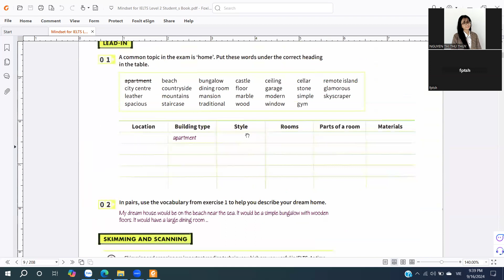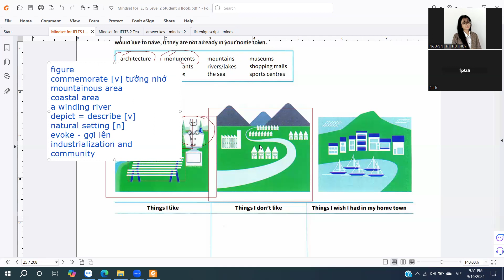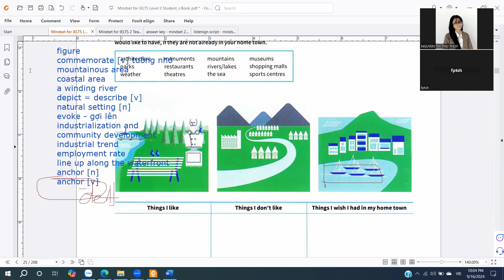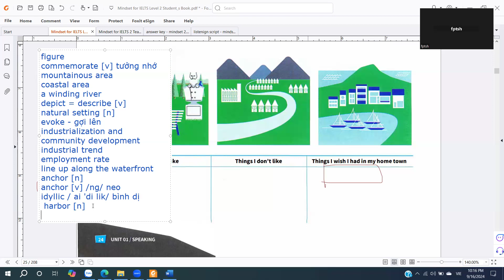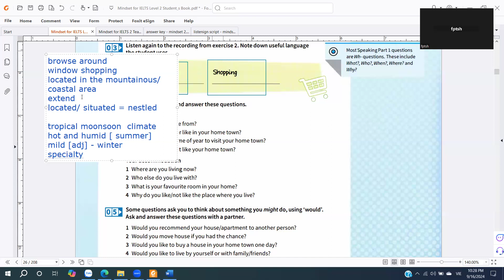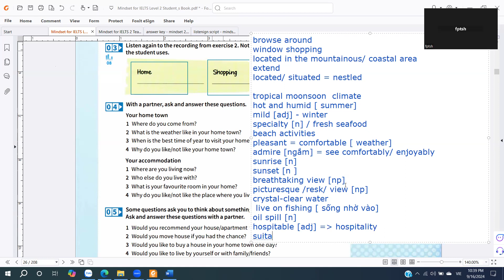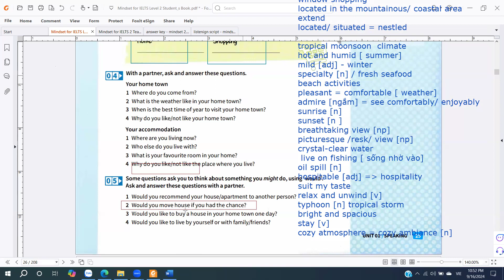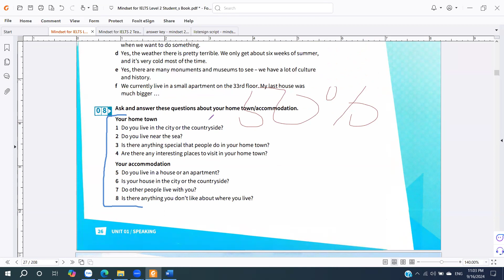16-09-2024 - MINDSET 2 - BUOI 3